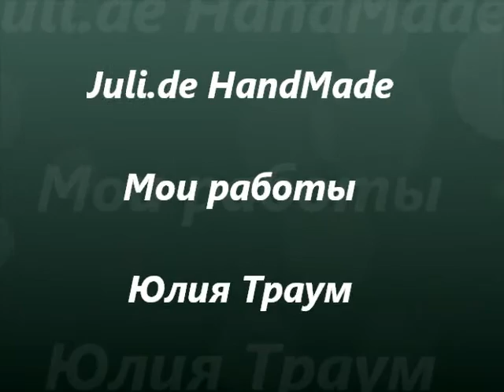Мои работы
Juli,de HandMade

Мое любимое хобби.
Юлия Траум

📢Поделись эти видео с друзьями, ведь кто-то ищет идеи для украшения своего дома.